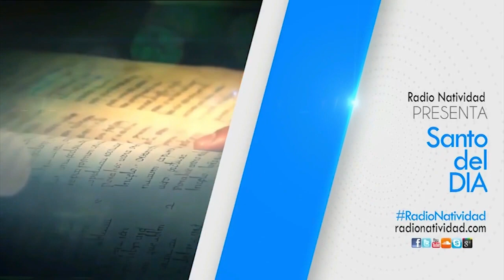SANTO DEL DIA: PORQUE TRANSMITIMOS LA FE /28/02/20/ PBRO. JUAN DUQUE